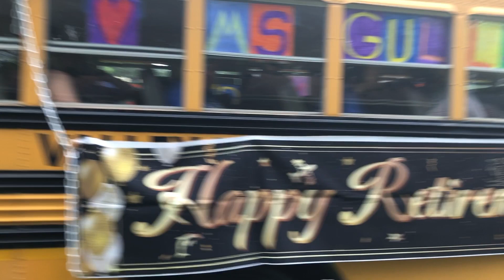Holly Gulliver Retirement Bus_Peace Lutheran School_Saginaw, Michigan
First-grade teacher Ms. Holly Gulliver got a BIG surprise on her last Friday as a teacher at Peace Lutheran School in Saginaw, Michigan. Instead of one teacher picking her up for school, as she had been told, the entire school staff showed up in a school bus to pick her up as the celebration of her 22-year teaching career and retirement continued.